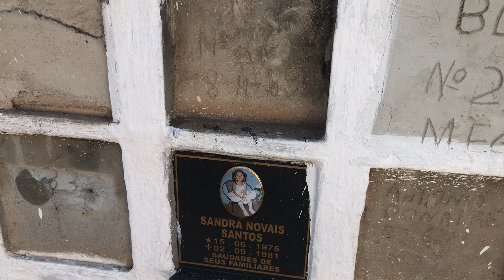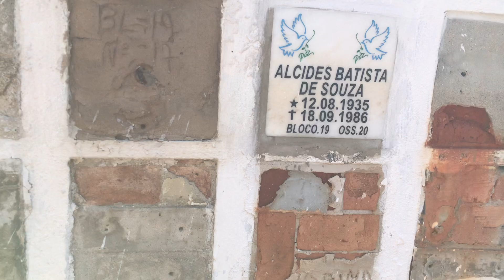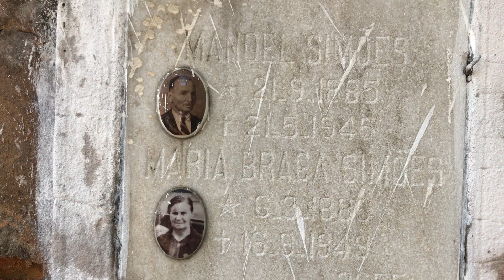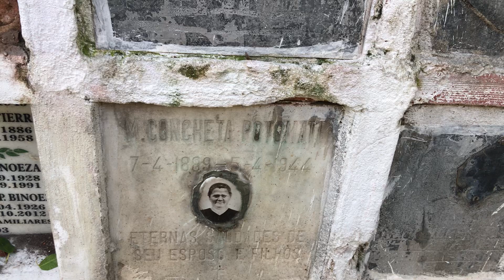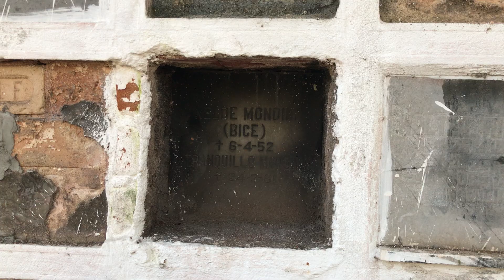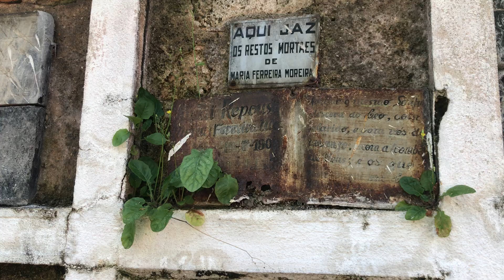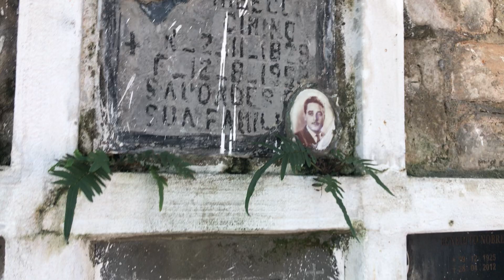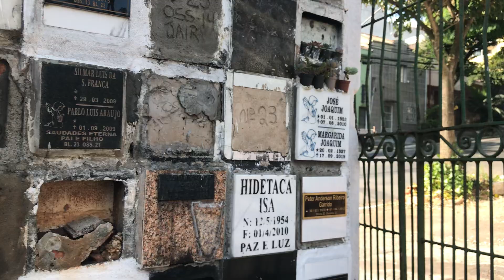OS OSSÁRIOS DE 1945 DO CEMITÉRIO DA VILA MARIANA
AJUDE ESSE CANAL PIX 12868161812

CURTA,
COMPARTILHE,
COMENTE,

Instragram @canaldosmatiolas